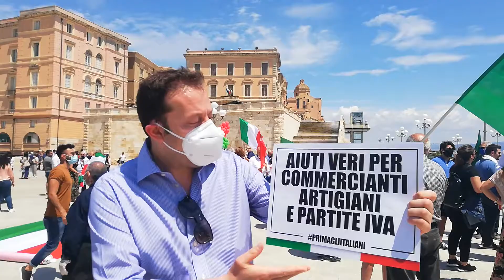"Bonus per i turisti col certificato di negatività al Covid, in Sardegna solo vacanze alla grande"